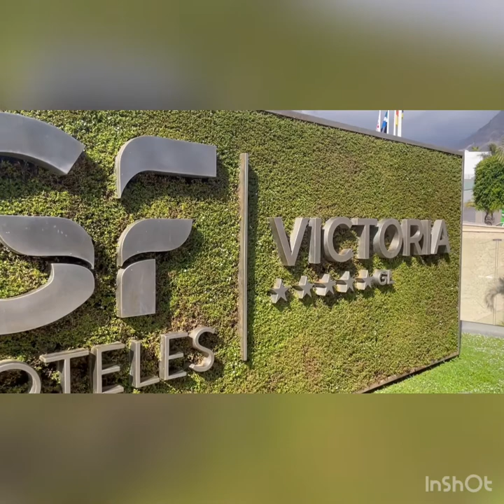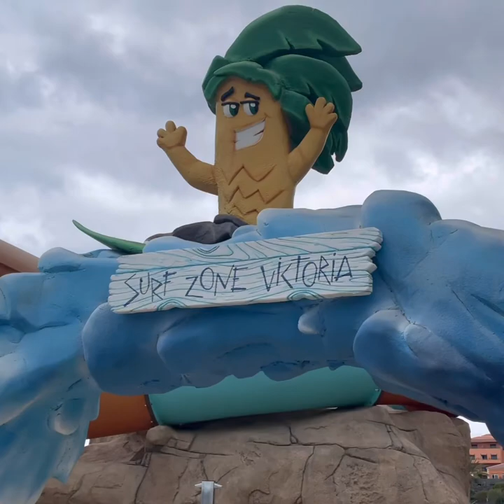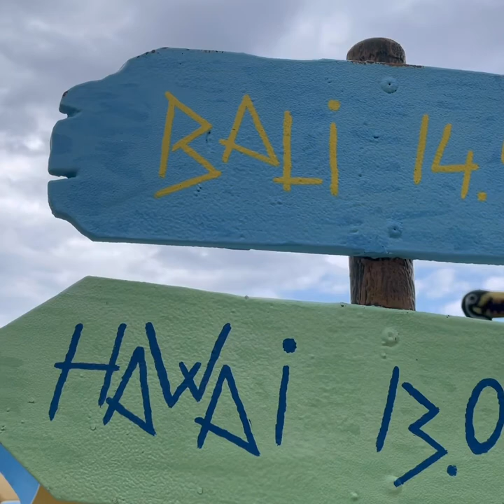Gf Victoria costa Adeje Tenerife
A walk round the GF Victoria in costa Adeje
Tenerife.

Checkout our amazing Facebook group for the GF Gran!